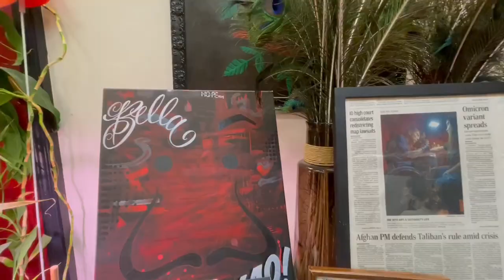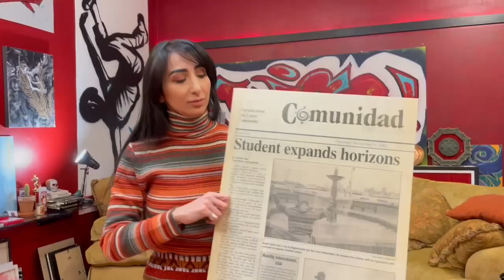Calling All Artists New Location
Liyah Babayan, co-owner of La Rosa Linda speaks to the Times-News on Friday, May 3, 2024.